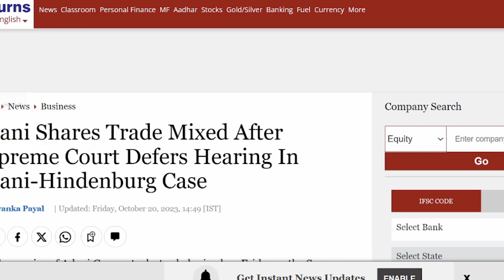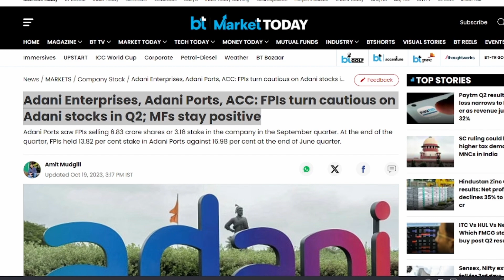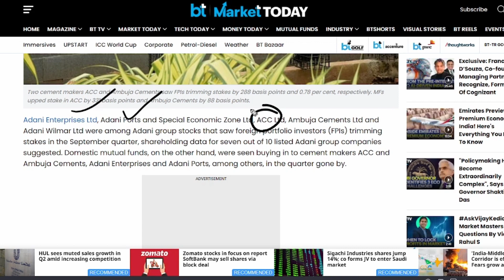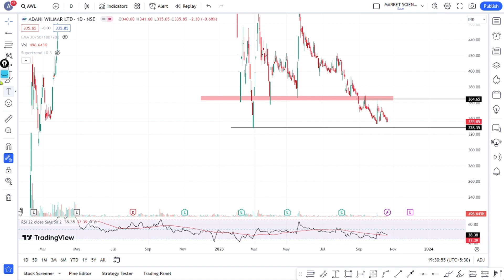Adani Wilmar Share Latest News | AWL Share Analysis | AWL Share Target Price